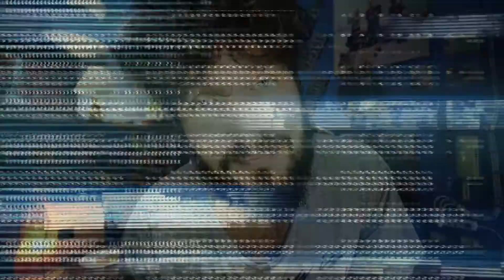Tutto in all-inclusive! Anche l'odio.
3 motivi per cui non dovreste mai più andare in villaggi all-inclusive quando fate dei viaggi on the road.
Non vi si addice quel braccialetto che consente di bere birra continuamente e mangiare fino a esplodere senza avere l'impressione di pagare?
Molto meglio un'esperienza rispetto al servizio super lusso?
Benvenuti viajeros...

Ecco come scoprire che i resort in realtà potrebbero non fare per te:

Trovate tutto il genio che già avete visto in questo video su:
la guida definitiva che non ti porterà da nessuna parte ma dimostrerà al mondo che hai davvero grosse palle.

Vi aspetto per nuove avventure in viaggio.